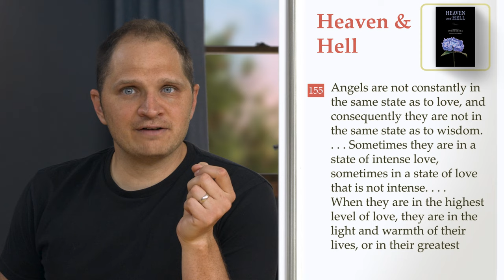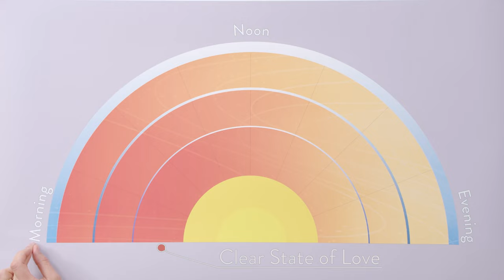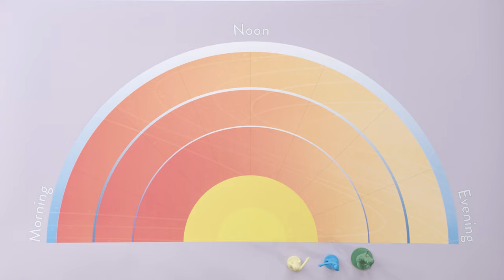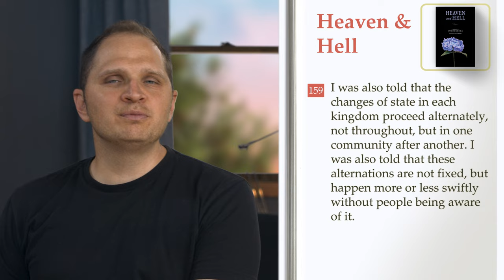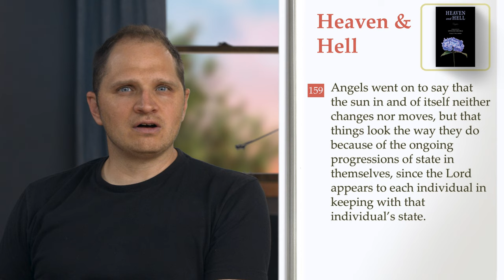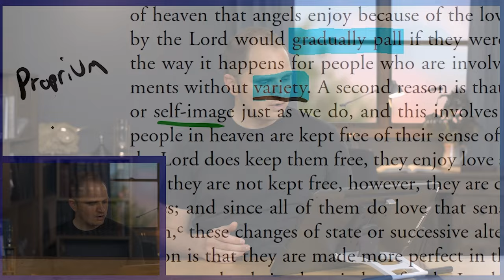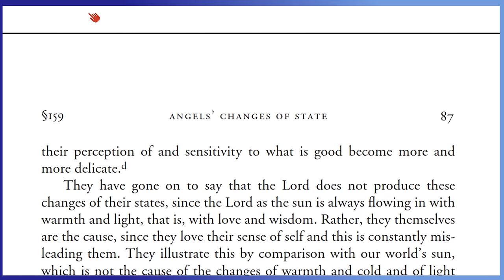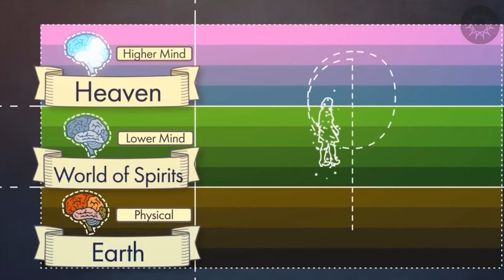We Make Our Own Spiritual Time | Life After Death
The lives of angels aren’t dictated by a clock. Their days progress and cycle according to their inner energy and states of mind. Curtis looks at how it all works!

Want to support our efforts AND interact with our team and other Swedenborg enthusiasts?

★☆★RELATED CONTENT★☆★

Our main videos premiere on Mondays at 8pm Eastern time, shorts and quote pictures throughout the week.

★☆★MORE FREE E-BOOKS★☆★

★☆★ABOUT★☆★

★☆★REACH OUT★☆★